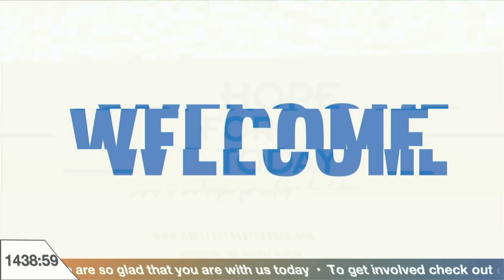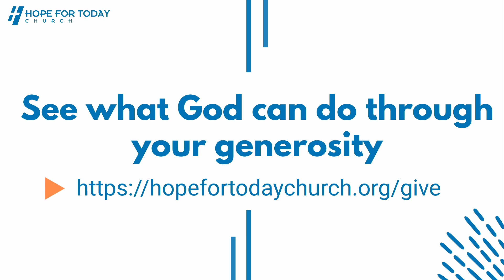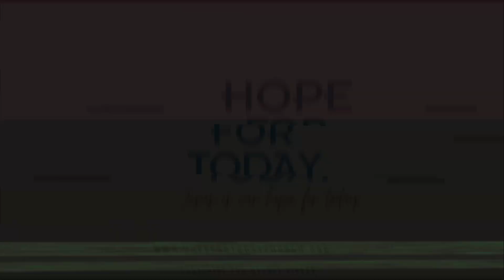Sunday, Oct 29 | Miracles still happen as we keep in step with God's Holy Spirit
Do miracles still happen? Looking to Galatians 5 & 6 Miracles still happen as we keep in step with God's Holy Spirit.

The Apostle Paul believes this for all Christians as they desire to sow the things of the spirit over the deeds of the flesh.
Jesus said the spirit is willing, but the flesh is weak.  Thats the key, the flesh is weak - not the spirit of the Lord All things are possible in Jesus!!!

The beauty of the Christian life one is never alone.  We have the promised provision of heaven, our mighty God and saviour, faithful counselor of the Holy Spirit who counsels and teaches us, as well as empowers us to minister and speak to one another from a place of a deep-seated love for the Lord who saved us and calls us to love one another.

This love involves restoring a brother or sister in the Lord when they 'miss-step'.
This is already difficult enough in a world that is so counter to biblical truth and principles.  That is why it's so important for believers to remember they are loved and have a host of fellow believers cheering them on.  Sharing an incredible freedom and mutual responsibility to one another.

In this message, Pastor Andrew encourages Christians to not be quick to refuse the counsel of a brother or sister in the Lord, who is following the biblical call to restore the one who has 'miss-stepped'.    Miracles happen when fellow believers are seen as teammates instead of the enemy.

The evil is not speaking out in love, the evil is the enemy of our souls winning out in deceiving us into thinking we are better off with the love and fellowship of the body of Christ.

As we encourage, exhort, and rebuke one another to keep in step with the Holy Spirit - miracles will happen because God's commanded blessing is there!!!

Welcome to Hope For Today's hub for live worship and Bible-centered, life-application messages from Pastor Andrew. We're so glad you are watching today!  We believe in this virtual space Jesus will minister to you, and touch your life, right where you are 🙌🏻.  Encourage you to engage His life-giving presence in faith, engage in worship, and plug into community

Want to encounter Jesus?  He's in your midst.  Call out to him and he will be found by you.  We're glad to be on this journey of discovery and faithfulness together.

We would love to hear how God is working in your life and get to know you and pray with you.

You never know who will benefit from joining in.
Intro - 0:00
Welcome Video - 0:00
Worship: Happy Day - 0:54
Worship: We Praise You - 5:04
We Praise You Refrain: 9:45
Worsip: Evidence - 11:33
YOU’RE INVITED - 16:43
Midway Announcements - 17:26
Message - 17:40
Illustration - 39:20
Sow to life over destruction - 40:54
Call to action - 45:12